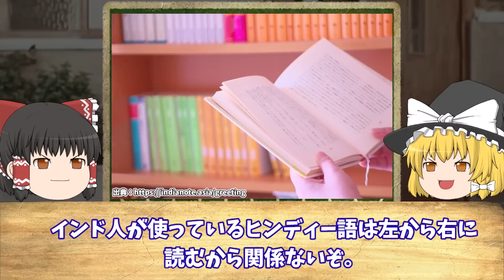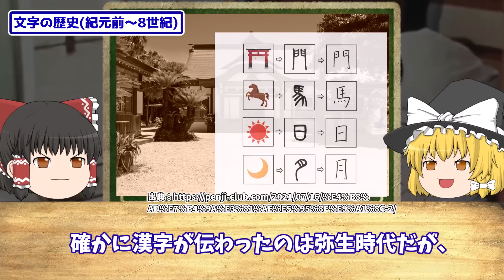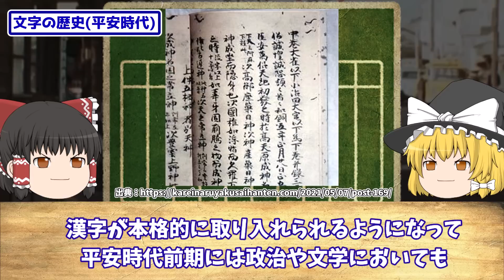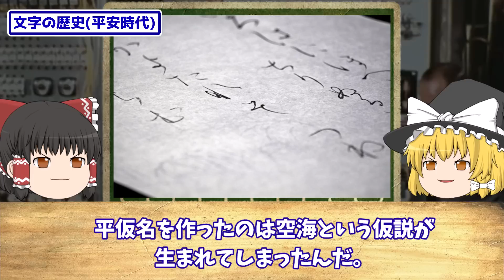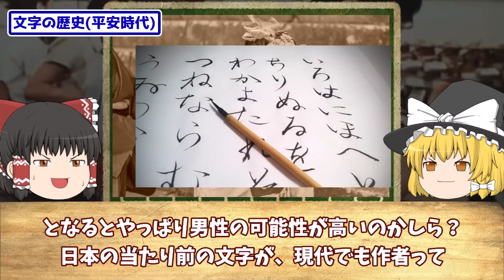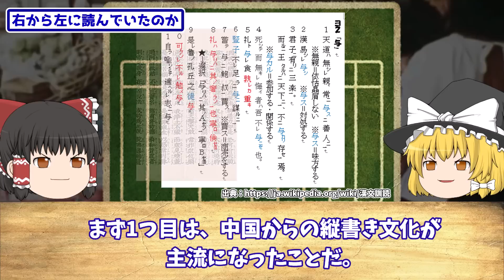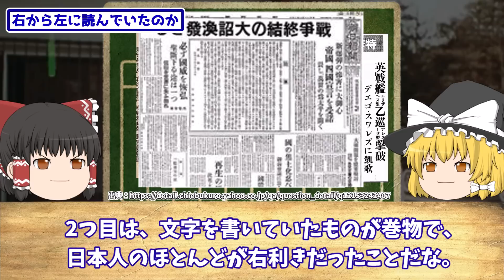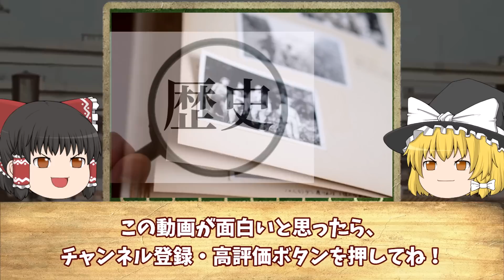【ゆっくり解説】昭和初期、戦前の横文字はなぜ右から左に書いてたのか？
今回は「昭和初期、戦前の横文字はなぜ右から左に書いてたのか？」
について

▼目次▼
00:00 オープニング
01:30 日本の文字の歴史(紀元前～8世紀)
05:02 日本の文字の歴史(平安時代)
09:20 横文字が日本で使われたのはいつ？
11:38 何故日本では右から左に文字を読んでいたのか
13:53 現在でも右から左で読む文字はある？